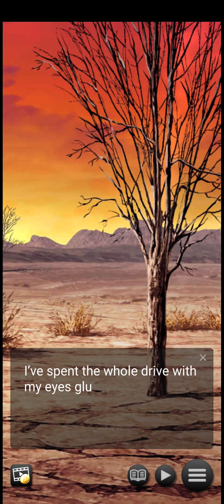Wanted: Gunslinger's Kiss Part 1 Gameplay | Android Simulation Game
■ Synopsis ■
Your life as a promising young deputy in a wild land inhabited by giant monsters and dangerous outlaws takes an unexpected turn when you're framed for murder while on your first field assignment. Before long, you've been captured by the most infamous group of mercenaries in the land—the Lazarus Gang, who are eager to claim the price on your head. On the way to turn you in, however, you realize that these outlaws aren't the evil men you expected… and they discover that you're a bounty unlike any other.

When startling revelations shake the very foundations of your beliefs about the law, can you render justice by running with a band of criminals?

■ Characters ■
Zevryn — Leader of the Lazarus Gang
"As long as you're in my gang's care, no harm will come to you, miss. You have my word."

A gentlemanly rogue and ambitious visionary who lives by his own code of honor. With Zevryn's charisma and rugged handsomeness, it's no wonder that he's gathered a following of downtrodden misfits. But when a dark legacy makes him question his ability to lead, can you help steer him toward a brighter future?

Levi — Brains of the Lazarus Gang
"You're a wanted woman, Deputy. I wonder… what is it that makes you such a lucrative bounty?"

Levi's sharp wit and silver tongue ensure that the gang’s operations run smoothly and the law stays off their tail. Intelligent and levelheaded, he can talk himself out of any situation. Although Levi's pleasant and agreeable, his perfectly cool and detached nature gives you the sneaking suspicion he's hiding skeletons in his closet.

Reno — Brawn of the Lazarus Gang
"You’d better believe we're going to collect that price on your head—dead or alive."

A rebellious desperado who’s unexpectedly found himself in the position of caring for a young child, Kit. Reno's moody and harsh nature makes him difficult to get close to, but you can tell he has a soft spot for his nephew. Nevertheless, Reno worries that his bloodied hands and criminal past make him an unfit father figure. Can you help him adapt to his newfound responsibility and create a better life for those he loves?